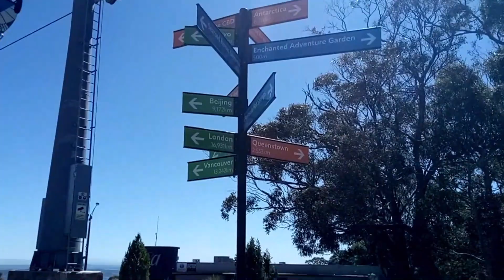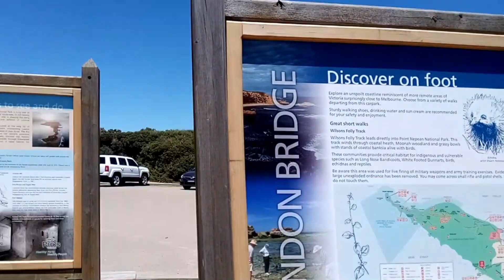Arthurs Seat Lookout and Portsea ,Victoria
Amazing Experience.
2-3 hours drive from Melbourne for both places. I recommend you to visit both places at once.
Note: Grab your Student Card to get a discount on Cable car ride.